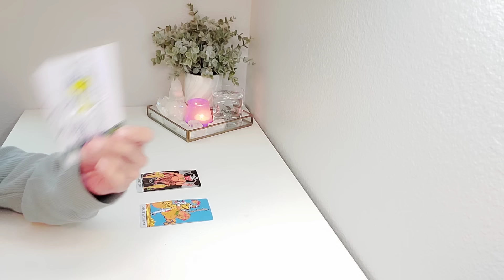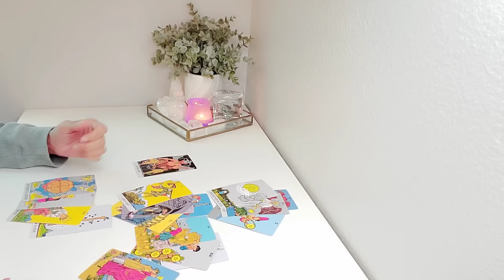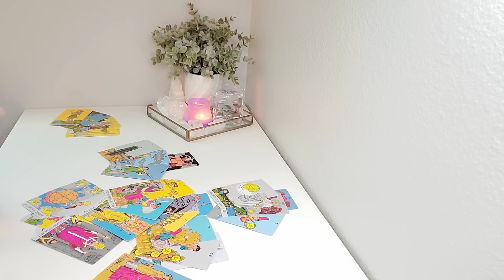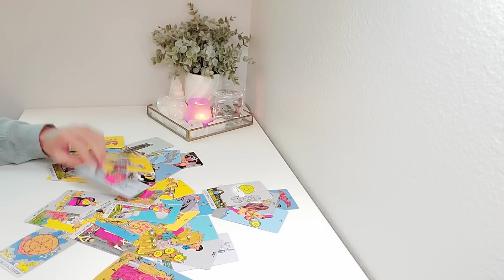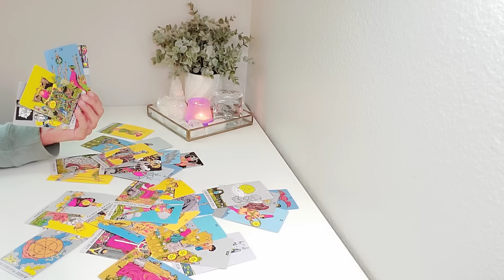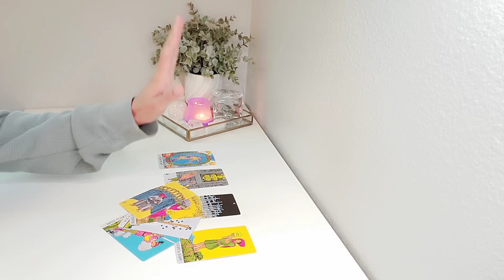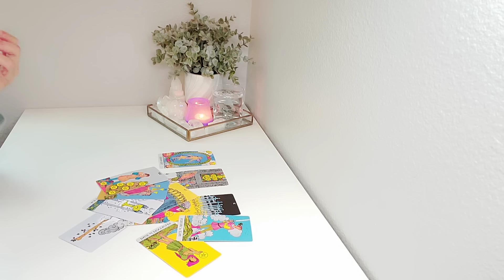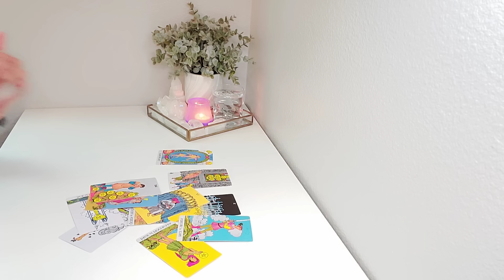🤎 Aquarius | "They've Actually Changed After All." (October 16th - October 22nd Prediction)